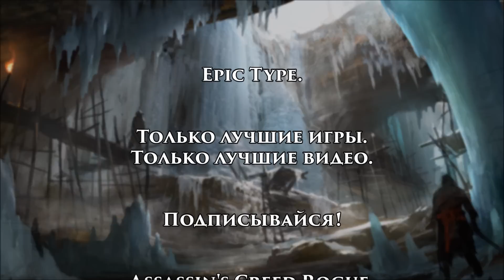Assassin's Creed Rogue. #11: Гранатомет!??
Добро пожаловать на прохождение игры Assassin's Creed Rogue (Кредо Убийцы: Изгой).

Об игре:

XVIII век, Северная Америка. Среди хаоса и насилия Североамериканской семилетней войны молодой и отважный ассасин Шэй Патрик Кормак подвергается идейным метаморфозам. После опасной миссии, которая заканчивается трагедией, Шэй разочаровывается в ордене ассасинов и не желает более состоять в их Братстве. Подвергнутый смертельной опасности и отвергнутый теми, кого он некогда считал своими братьями, Шэй Патрик Кормак отправляется в совершенно новое приключение. Уничтожая всех тех, кто его предал, он становится одним из самых опасных охотников за ассасинами.
Assassin’s Creed Изгой – это самая мрачная глава в истории Assassin’s Creed. Мы станем свидетелями превращения главного героя из убеждённого ассасина в жестокого охотника за ними.
Вы готовы отправится в захватывающее путешествие по просторам северной Америки, кварталам Нью-Йорка, долинам бурных рек и холодным атлантическим водам?
Тогда устраивайтесь поудобнее.
Прохождение Assassin's Creed Rogue начинается.